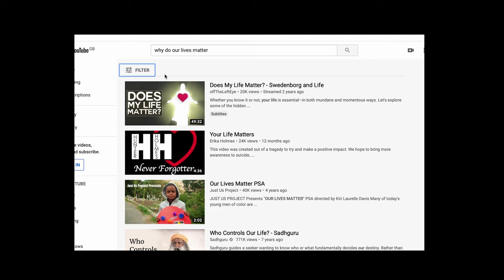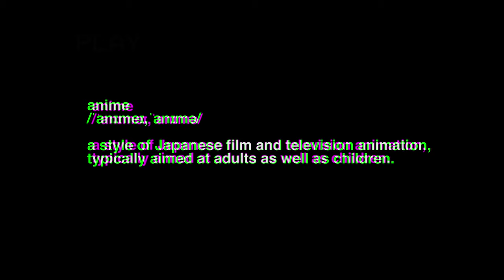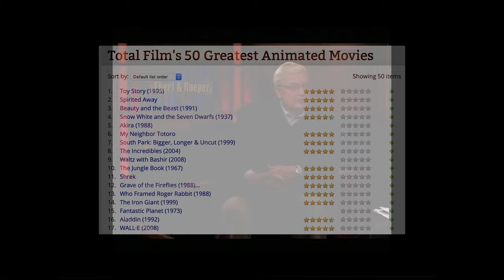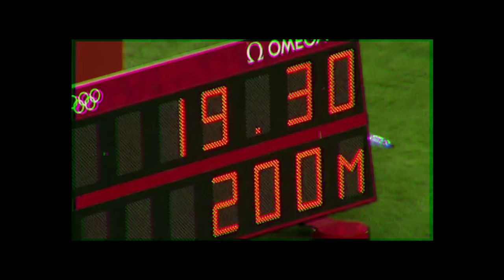our problems are insignificant (VIDEO ESSAY) | Suli Breaks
This essay is about discovering the reasons why you should carry on despite the complexity of life. I can't tell people why there are important, but hopefully, I can make them feel it.

▼Video Footage:

1)This video has no negative impact on the original works
2)This video is also for teaching and inspirational purposes.
3)It is not transformative in nature.
Suli Breaks does not own the rights to these images, videos and audio files.